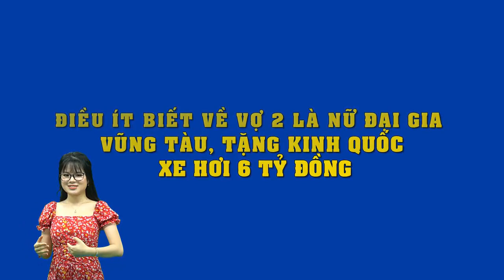Điều ít biết về vợ 2 là nữ đại gia Vũng Tàu, tặng Kinh Quốc xe hơi 6 tỷ đồng